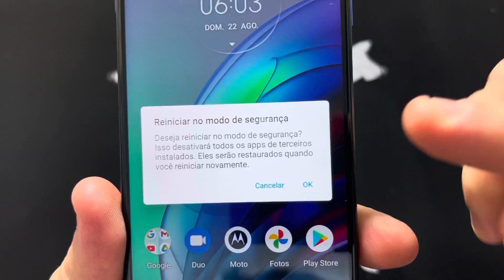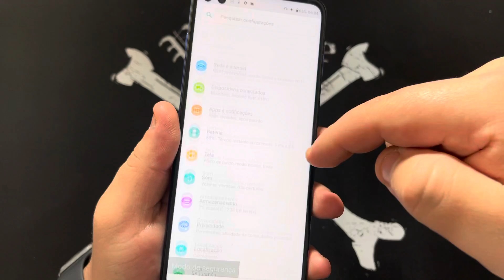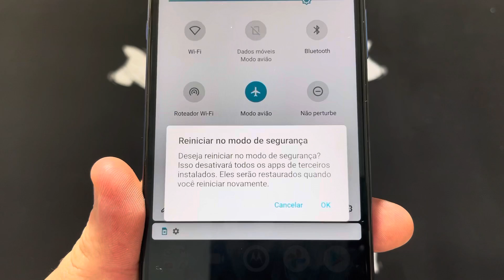Como Ativar e Desativa o Modo de Segurança no Motorola Moto G60S XT2133-1 | Android 11 | Sem PC